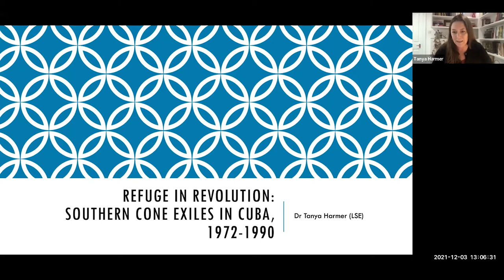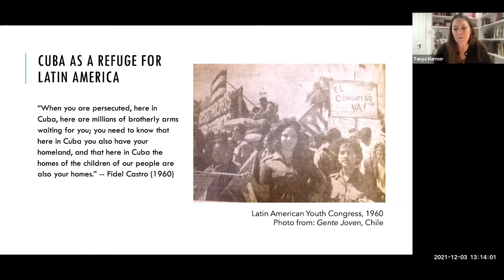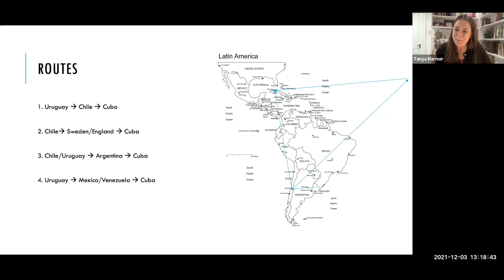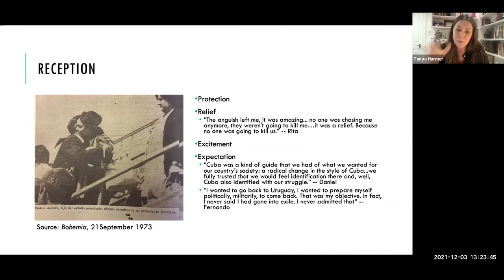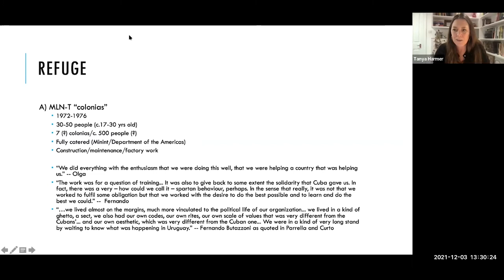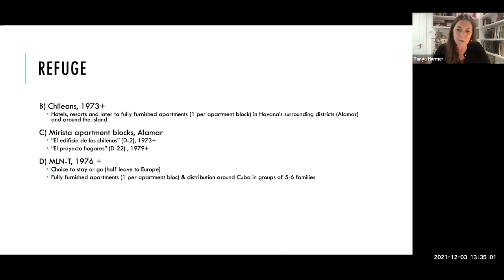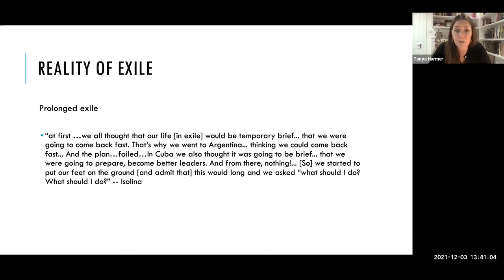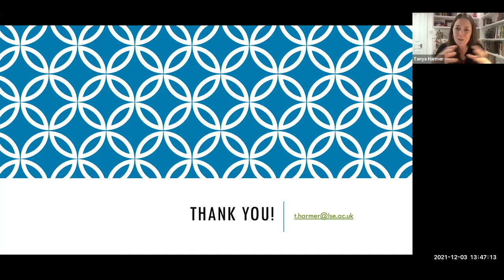Fall 2021 Virtual Charlas con Café: "Southern Cone Exiles in Cuba, 1972-1990"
Center for Latin American Studies, Fall 2021 virtual Charlas con café – a weekly space to hear lectures from a wide variety of experts and discuss topics relevant to the Latin American region, Fridays from 1-2 p.m. (unless otherwise specified)

"Southern Cone Exiles in Cuba, 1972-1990"

Friday, Dec. 3, 1-2pm (AZ Time)

With Tanya Harmer (The London School of Economics and Political Science)

This talk examines the refuge and solidarity revolutionary Cuba offered left-wing exiles from Chile and Uruguay in the 70s and 80s. Fleeing dictatorial rule at the height of the Cold War in Latin America, thousands arrived in Cuba in the years after 1972. Cuba represented a bastion of revolution in the Americas suffused with promises of internationalism and socialist modernity. It was conceived by many as a route of return: a transitory stop-over and a means of acquiring the experience, training and support to fight authoritarian regimes back home. However, these expectations did not always match reality. Exiles maintained their revolutionary identities but not always in ways they had hoped. Exploring Cuba’s significance as a place of exile for Chilean and Uruguayan exiles, this talk contrasts expectations with reality and charts the diversity of the exile experiences in Cuba. It draws on first hand testimonies of exiles to ask how refuge in revolutionary Cuba was experienced, remembered, and what this tells us about the complexities of the left within Latin America’s Cold War.

Tanya Harmer is a specialist on the Cold War in Latin America with a particular interest in the international, transnational and global dynamics of the struggle. She has written widely on Chile’s revolutionary process in the 1970s, the Cuban Revolution’s influence in Latin America, counter-revolution and inter-American diplomacy, solidarity networks, women, and gender. Her latest book tells the story of Beatriz Allende and Chile’s Revolutionary Left that came of age in the shadow of the Cuban Revolution.